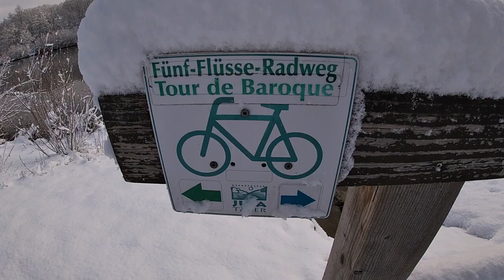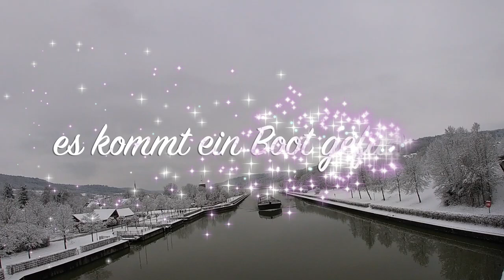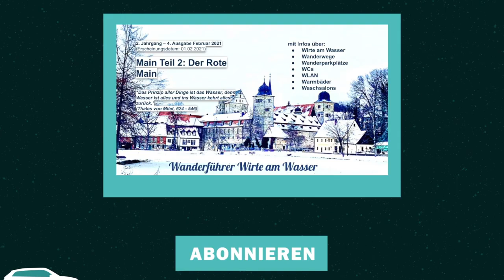Wie eine deutsche Nomadin im Auto lebt - Für Kaffee gehe ich auch gern mal etwas weiter - Feb. 2021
Hallo, ich heiße Mona, und reise seit Juni 2018 Vollzeit in meinem Auto durch Europa.

Wie eine deutsche Nomadin im Auto lebt - Sei dabei und vielen Dank fürs Zuschauen!
10 EUR für jeden von uns, wenn du dir einen Paypal Account machst und 5 EUR ausgibst